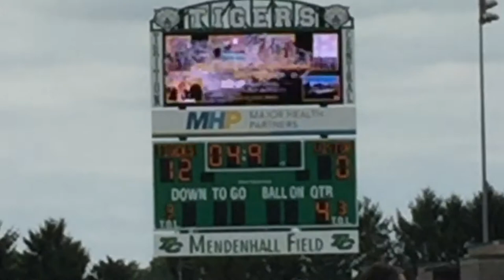Senior B vs Shelbyville Game #5 in CIBFL